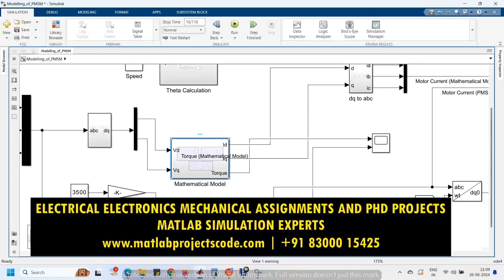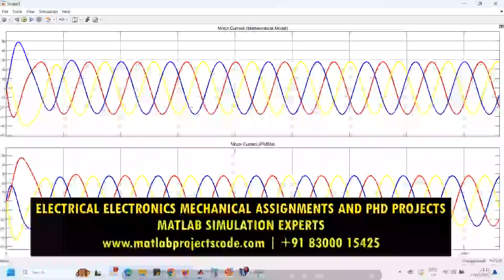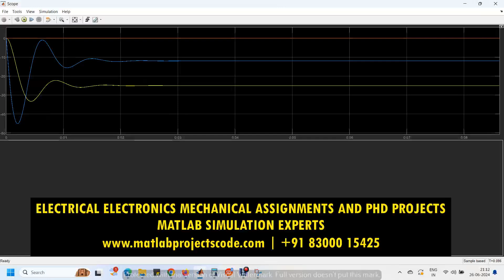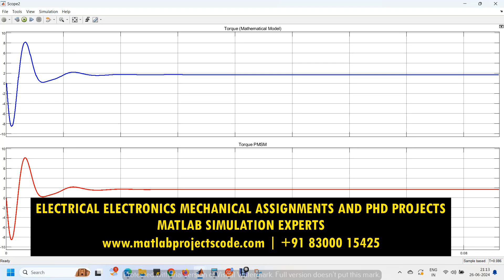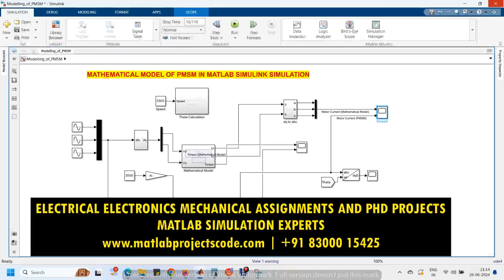MATHEMATICAL MODEL OF PMSM IN MATLAB SIMULINK SIMULATION